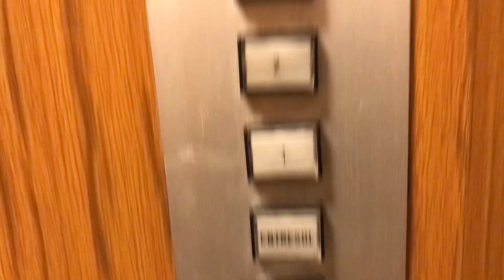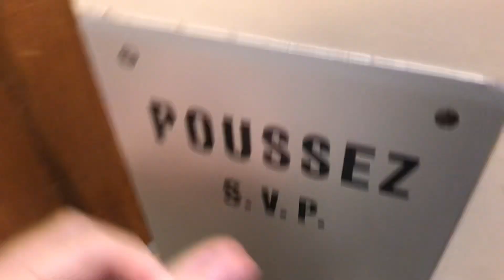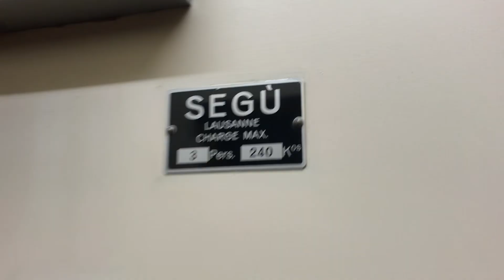Très joli ascenseur Segu mod. à traction @ Lausanne, Suisse.